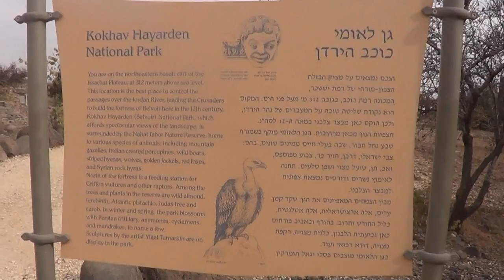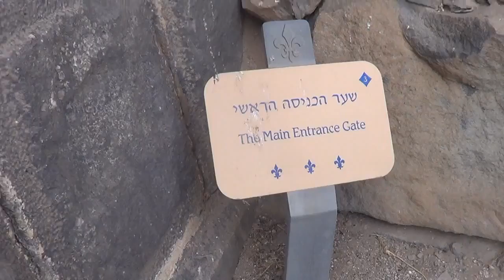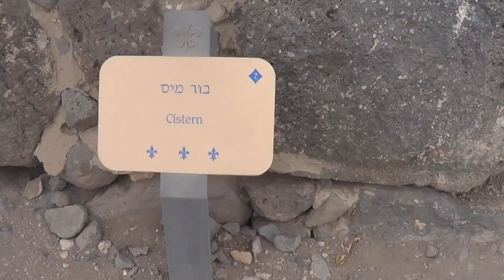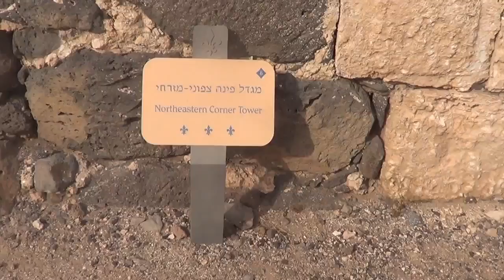Замок Бельвуар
Замок Бельвуар—крепость госпитальеров на плато Нафтали, поднимающемся на 500 м над долиной реки Иордан(Национальный парк-заповедник Кохава Ярден.
Это была одна из самых могучих крепостей крестоносцев в Израиле.Мусульмане панически боялись ее мощи.
Первоначально крепость принадлежала французскому дворянину Вело, но позже он продал ее Тевтонскому Ордену в 1168 году.Орден оценил всю стратегическую выгоду крепости и построил там замок. Под контролем гарнизона оказались все въезды в город Иерусалим. Замок Бельвуар стал настоящей головной болью для мусульман. Первая попытка осады была предпринята в 1180 году, но нападающие ушли ни с чем.В дальнейшем было совершено много атак на стены крепости. Однажды в 1189 году люди Саладина сделали подкоп к одной из башен, и она рухнула.
Крестоносцы вынуждены были сдаться.
Крепость Бельвуар была восстановлена Саладином и он там разместил свой гарнизон.Так крепость оставалась в руках арабов до 1220 года. Пока не пошли слухи о новом крестовом походе, и было решено оставить и уничтожить этот замок Бельвуар,чтобы он не достался крестоносцам. Но они ничего не смогли сделать с прочными стенами...